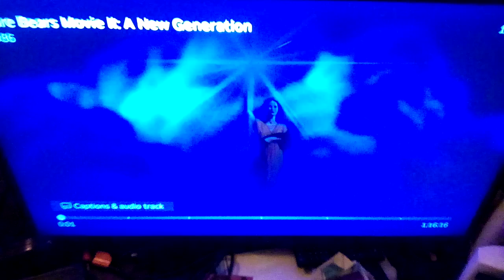Columbia Pictures Logo (1986)